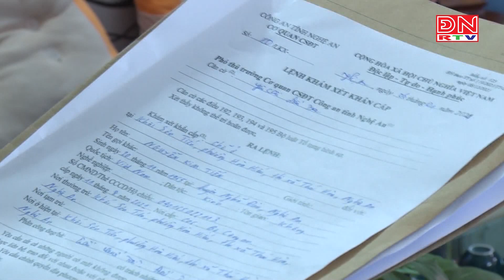Nghệ An - Bắt đối tượng lợi dụng danh nghĩa báo chí ‘bảo kê’ xe, trục lợi hơn 05 tỷ đồng